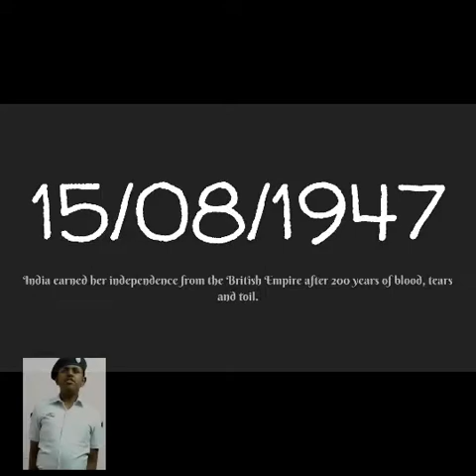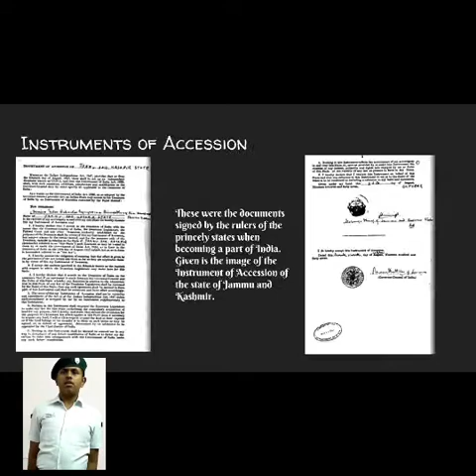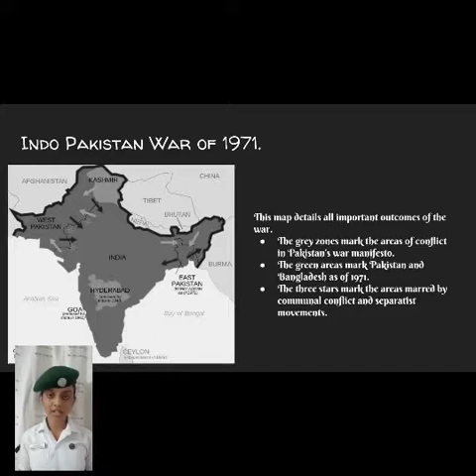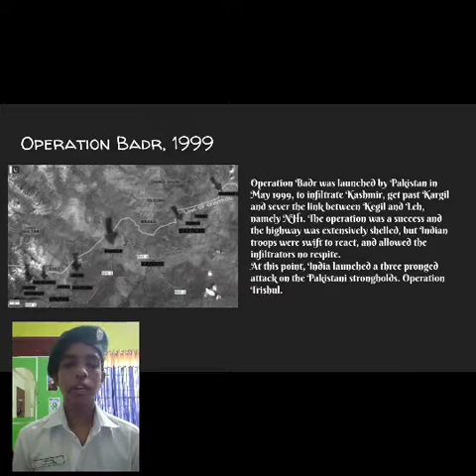Kargil Vijay Diwas Program by Navy Children School Kochi | The FunSmiths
Kargil Vijay Diwas Program by Navy Children School Kochi.

It is a Hardwork By the NCC Cadets of Navy Children School Kochi. It is an Assembly Programmed by Navy Children School Kochi. This assembly Tells you About the Kargil war that Took Place in 1999. Every year Kargil Vijay Diwas is Celebrated on the 26th of July. The Soldiers who sacrificed our Lives for Kargil are always to Be Remembered.
The Whole Credit of This Video Goes to the Students of Navy Children School Kochi.

Happy Kargil Diwas day.